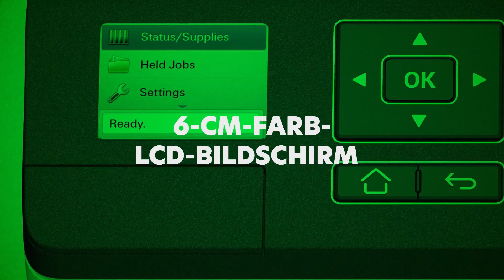Effizient: der Lexmark Laserdrucker B2650dw